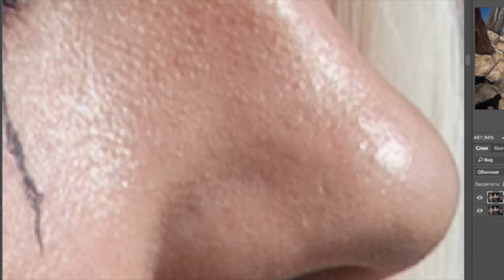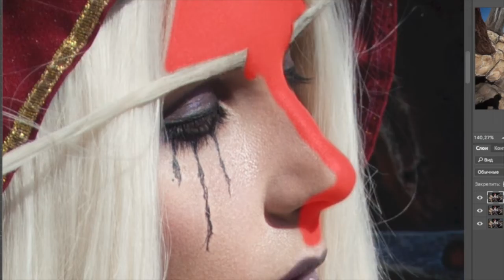Sylvana cosplay photography editing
World of warcraft – Sylvanas cosplay photography edit